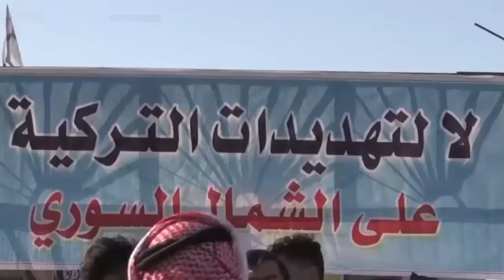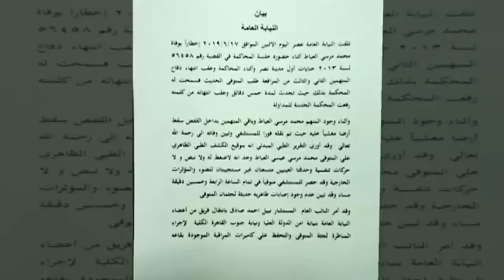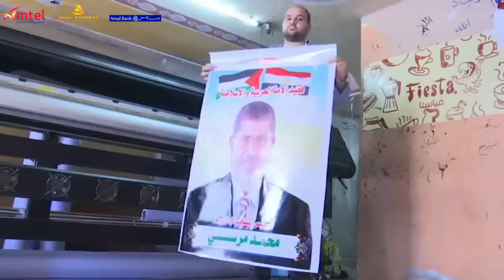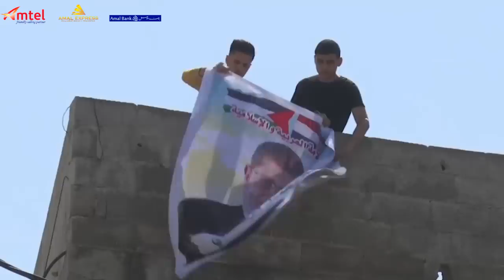Wararkii ugu Danbeeyey Kenya oo Badda Soomaaliya Hordhigtay Qaramada Midoobay